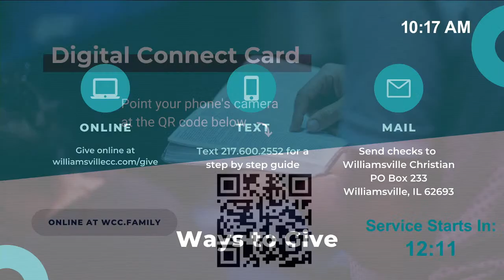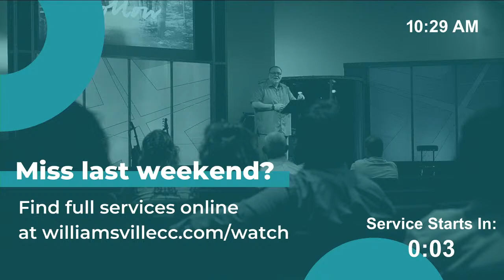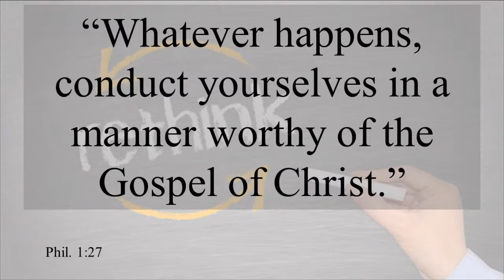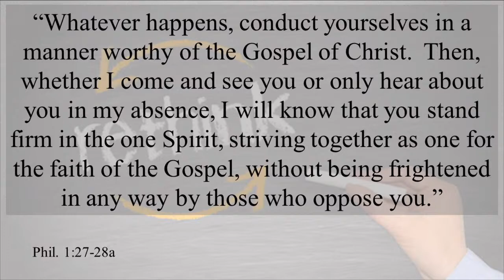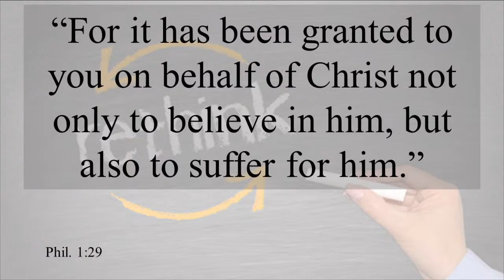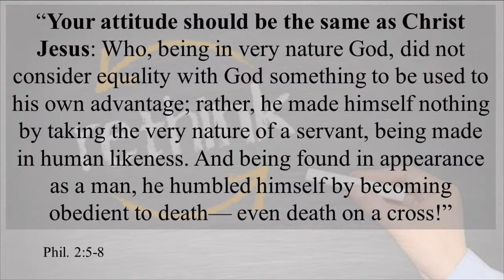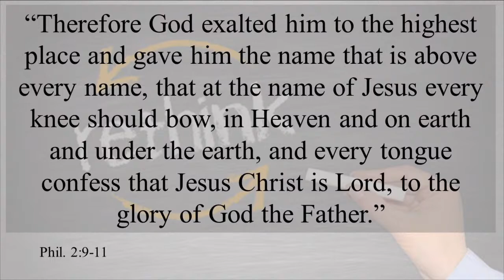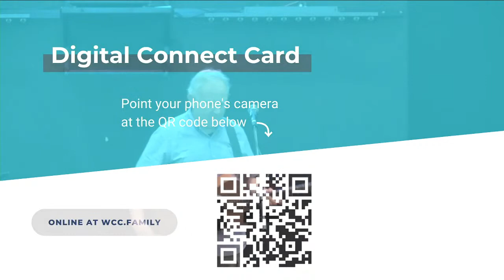Rethinking Your Attitude- 7/16/2023